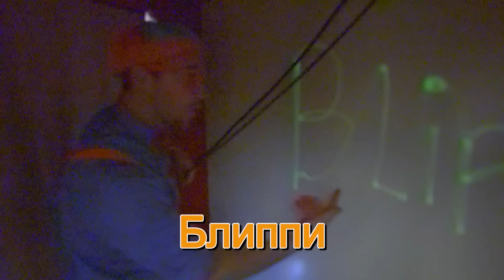Блиппи идет на Картинг🏁 | Обучающие видео для детей | Blippi Russian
Давайте отправимся на картинг-трек вместе с Блиппи!

00:00 Блиппи изучает картинг 2
11:47 Блиппи изучает поезд
22:43 Блиппи и строительные машины
34:01 Детский музей «Глейзер»
54:28 Учим названия динозавров
1:01:26 Утонет или всплывёт?
1:13:27 Блиппи размельчает мусор
1:23:45 Блиппи учит формы и надувает большие пузыри
1:35:03 Блиппи на игровой площадке
1:48:17 Блиппи идет в поход